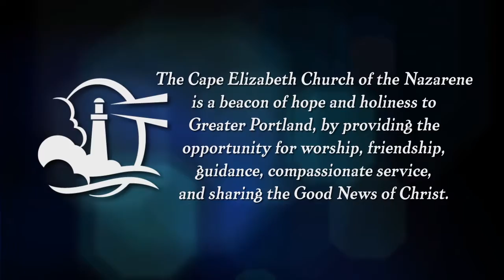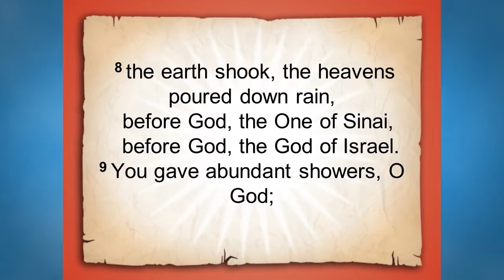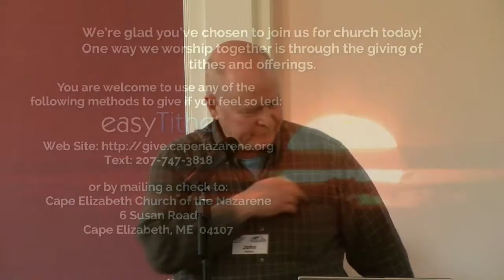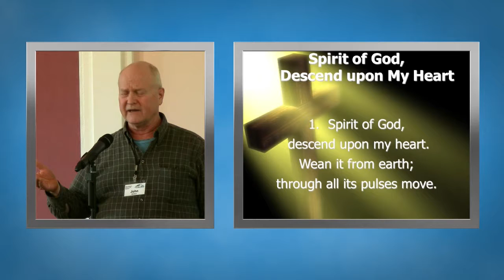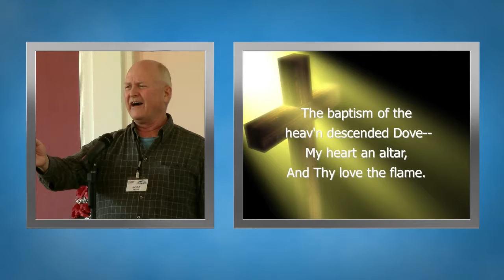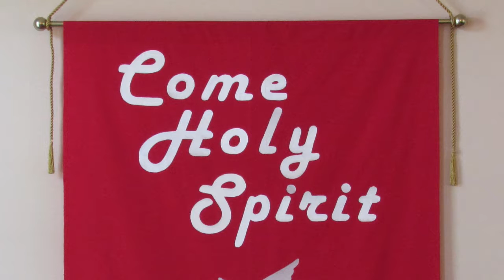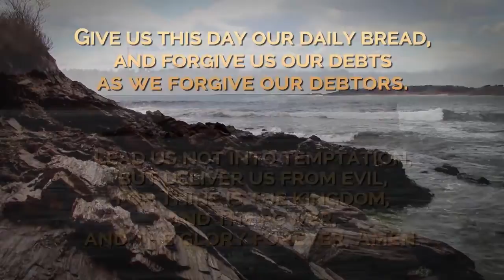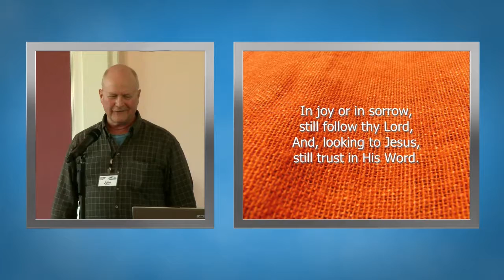Faithfulness in Prayer - October 16, 2016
Pastor Tim George from the South Portland Church of the Nazarene delivers this week’s message.  As people of God and as the Church, we are called to be faithful and continuous in our prayer, knowing that God will answer.  Prayer reminds us to be sacrificial in our lives – both with our time, and in our resources.

We invite you to join us live for worship every Sunday morning at 10:45 EST, either in person or online!